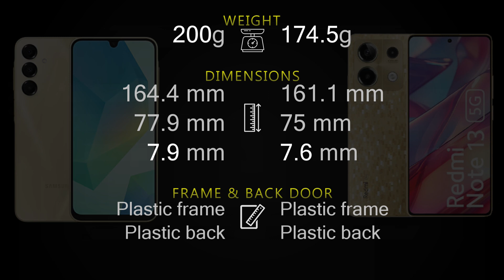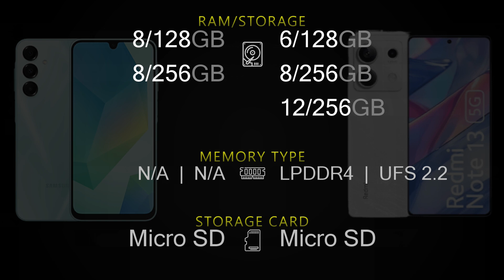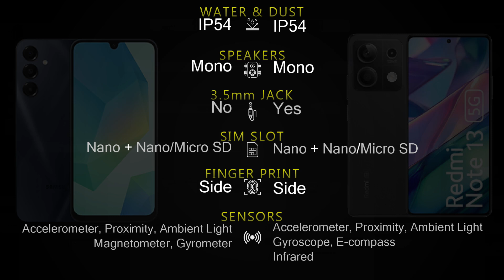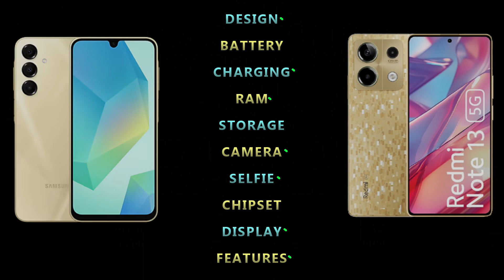Samsung Galaxy A16 5G vs Redmi Note 13 5G Full phone specs comparison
Samsung Galaxy A16 5G vs Redmi Note 13 5G Price and Full phone specifications [Design, Connectivity, Battery, Charging, Camera, Chipset, Display, OS, Features and more] comparison.